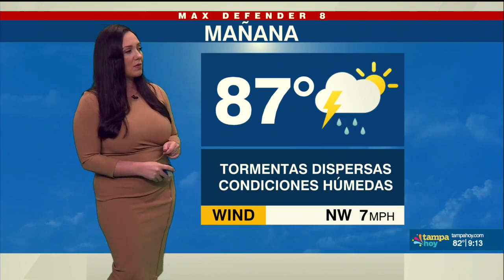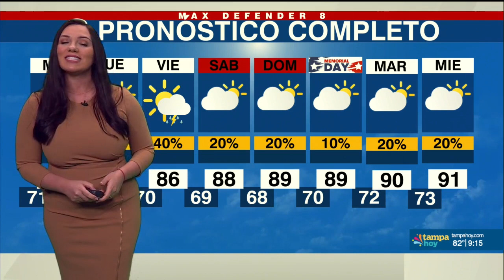Pronóstico para el 24 de mayo con Val Simpson por Noticias Tampa Hoy